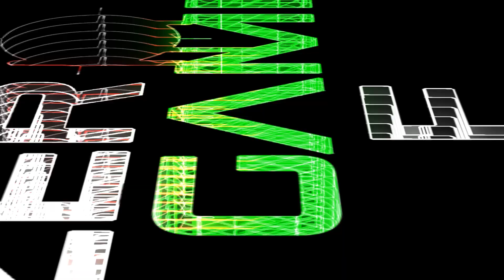A Fist Full of Zero: DMZ Melee Squad Wipe on AL Mazrah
ALL I NEED IS MY FISTS AND 3 ENEMEY OPERATORS.

Welcome to the DMZ, where we go zero to hero and wipe a squad with fists 👊 only (and 1 semtax) with no plate carrier. all within the first 2 minutes of the raid starting.

Enjoy my fellow DMZers!